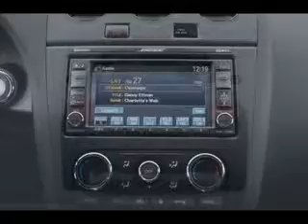Used 2008 Nissan Altima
Type: used
Year: 2008
Make: Nissan
Model: Altima